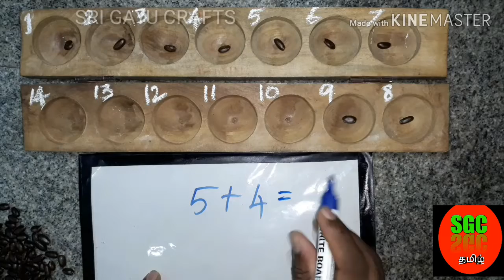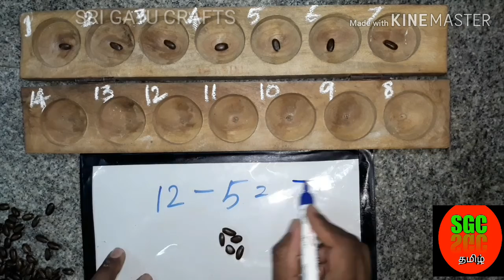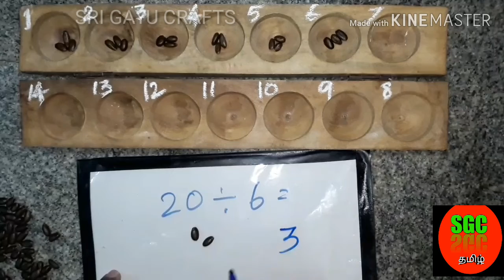Basic mathematics for kids in PALLANGUZHI, maths working model TLM ,பல்லாங்குழியில் கணிதசெயல்பாடு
மிக எளிமையாக பல்லாங்குழியில் கணிதசெயல்பாடு செய்யலாம்.
Basic mathematics for childern in pallankuzhi